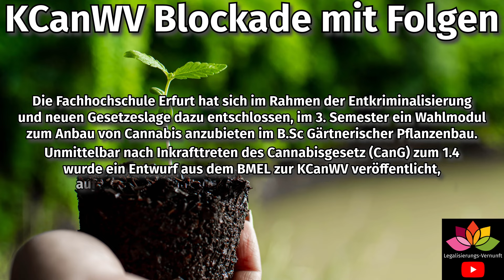Grüne blockieren Konsumcannabis-Wissenschaftsverordnung KCanWV - kein Versuchsanbau der FH Erfurt!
Die Blockade vom Bundesminister für Ernährung und Landwirtschaft Cem Özdemir @gruenebundestag @DieGruenen Grüne bei der Konsumcannabis-Wissenschaftsverordnung kcanwv verzögert nicht nur eine alternative Umsetzung von säule2 modellprojekte sondern auch, wie der Name schon sagt, die explizit dafür vorgesehenen Projekte im Rahmen der wissenschaft forschung an hochschule hochschulen und universität universitäten unis ...

Zum Erschwernis für die Fachhochschule erfurt in thüringen die als erste dt. Hochschule im studiengang studium gärtnerischer pflanzenbau ein Wahlmodul im 3. Semester zum Cannabisanbau anbot, kann nun kein Versuchsanbau erfolgen.

Videoübersicht / Timestamps:
0:00 Übersicht
1:15 MDR vor Ort an der FH Erfurt
2:45 cemamzug - KCanWV Verordnung erlassen!

Like & Abo hilft :)
Glocke an um nichts zu verpassen auf dem Weg zur

Online Shop für Organische Dünger, Zusätze, Substrate und Samen von augewählten Breedern und Seedbanks.
Große Auswahl rund um Living Soil Zutaten.
(Eigenwerbung)